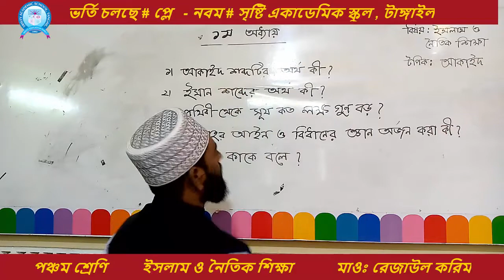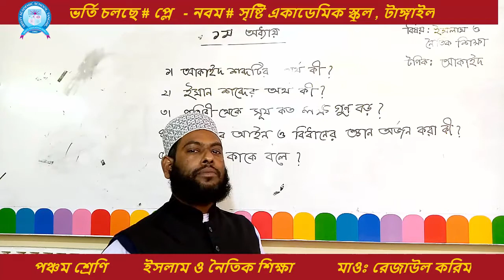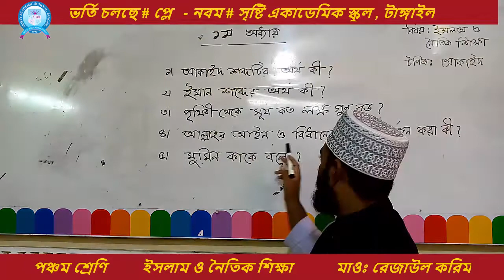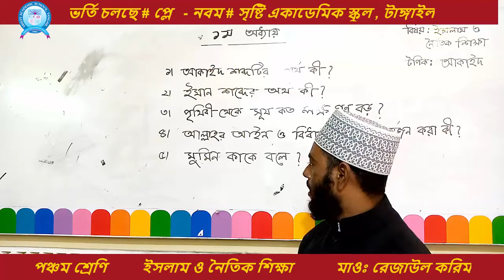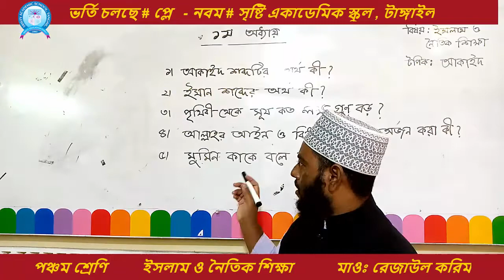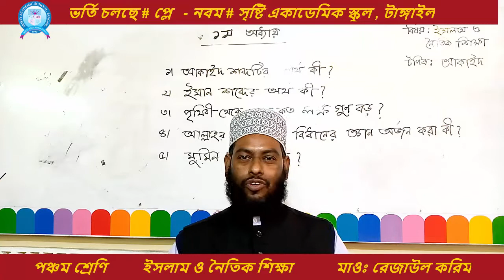Rezaul Karim, Class: Five, Islam & Moral Education